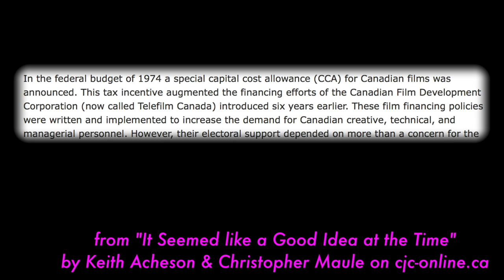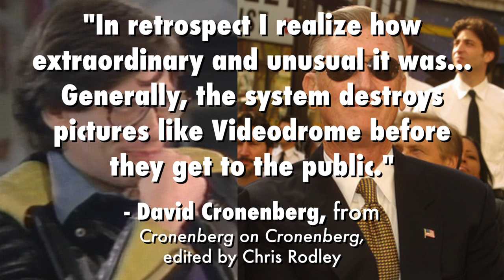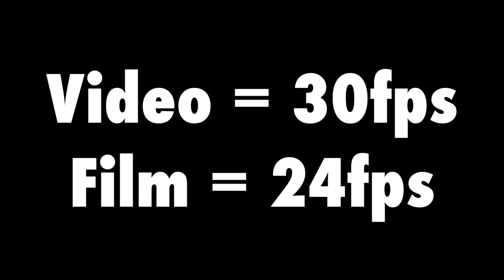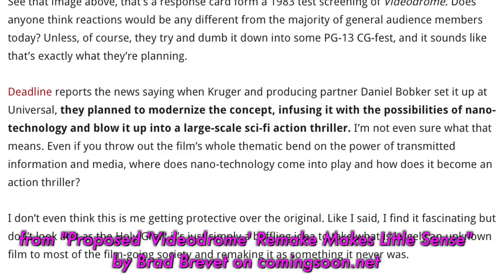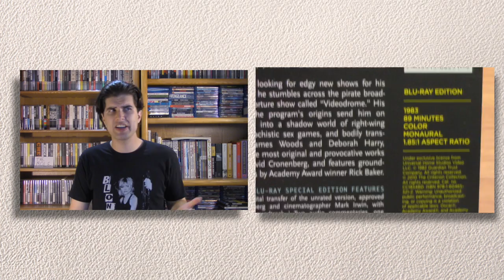Videodrome (1983) - Cult Sandwich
Henry surfs the pirate airwaves to uncover David Cronenberg's surreal 1983 horror/sci-fi hybrid Videodrome, starring James Woods and Deborah Harry. Long Live The New Flesh!